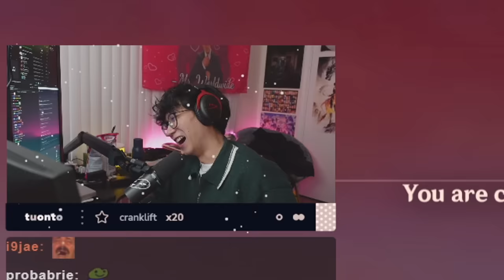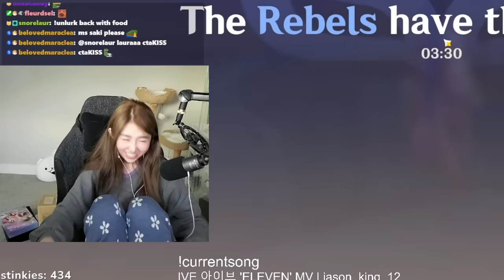four idiots play windtrace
atsu was mad he was in france when we filmed this

My mailing address:
Companion Dish
4744 Telephone Rd.

edited by [@AbbyElisee  ]